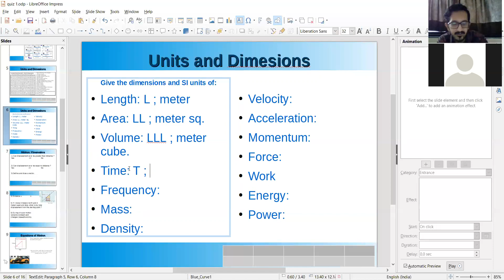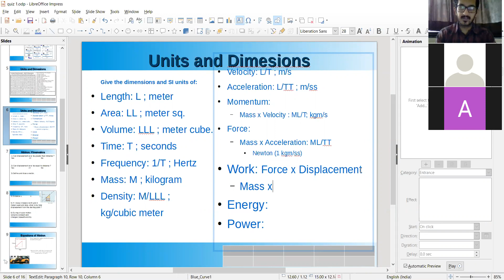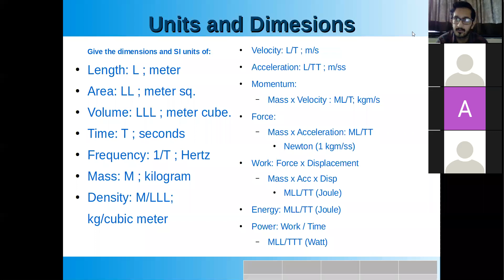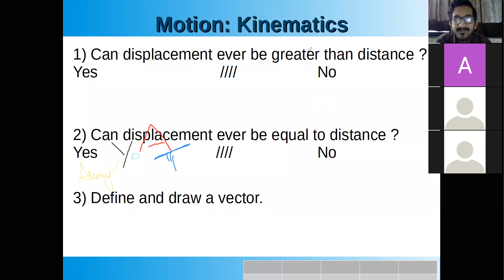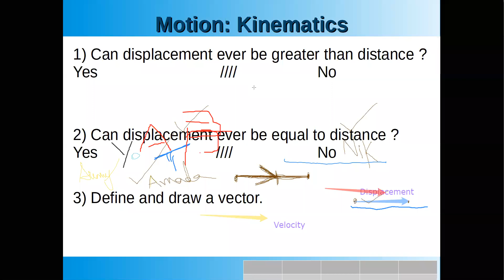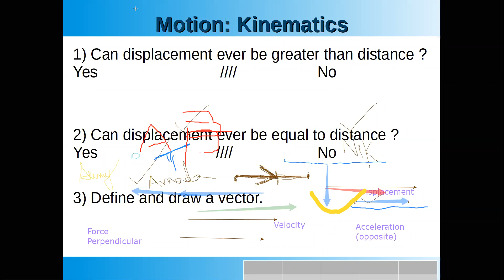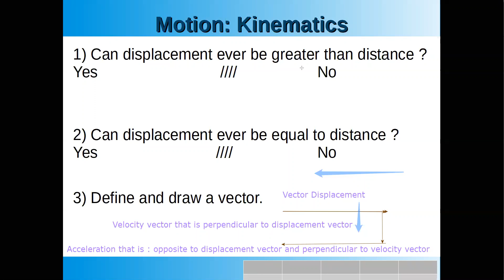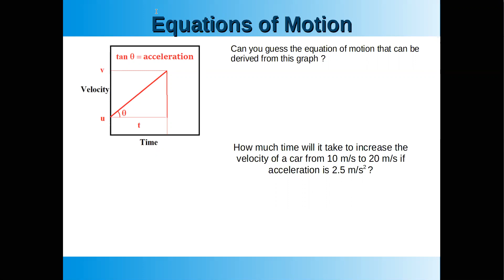#46 AsanVigyan Online Class: Surprise Quiz - 2 Kinematics and motion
Hi this interactive session we again play together with the concept motion, scalar vector and the very basics of kinematics, with all students scribbling on the screen to write the answers.